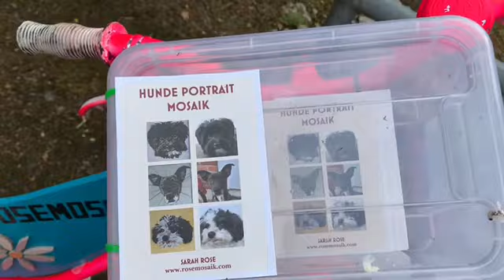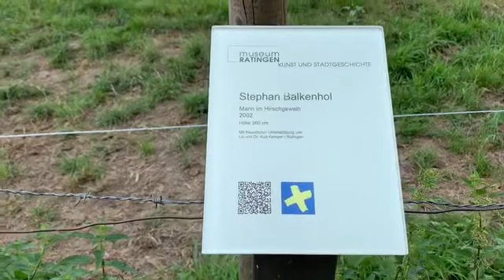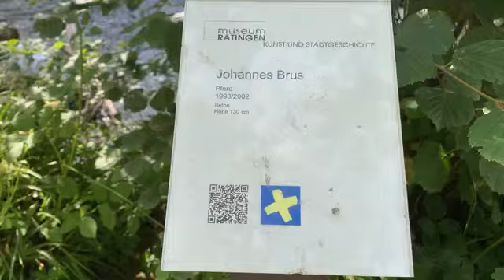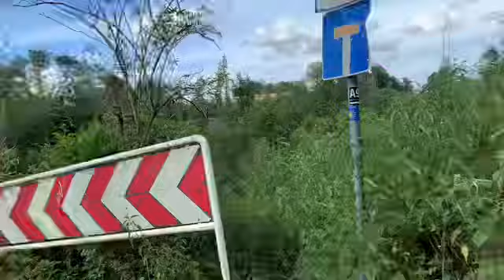Corona Tag 105 Auermühle Wanderung A9 mit Marc im Himbeer-Kirschenparadies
Alles ist schon im Titel gesagt 😅😅 es war sehr lecker 😂😂 bin gespannt, wie ich morgen tanzen kann 😉 ob überhaupt... es schmerzt jetzt auch die rechte Wade 😊 aber es war ein ganz toller Tag ☀️😊 dafür hat sich’s gelohnt 🌺🌸